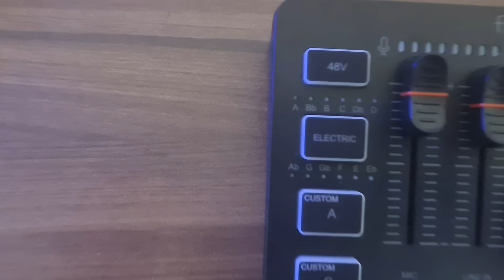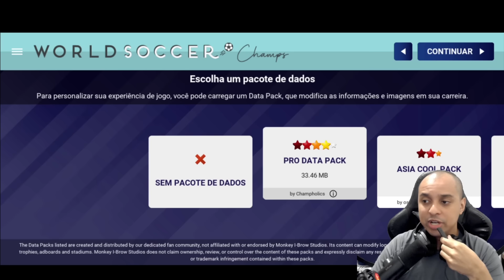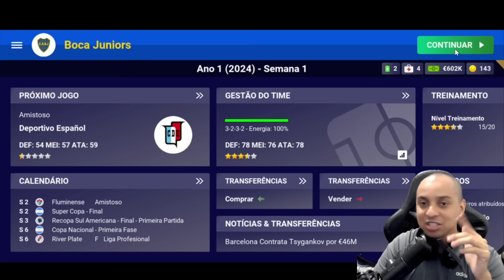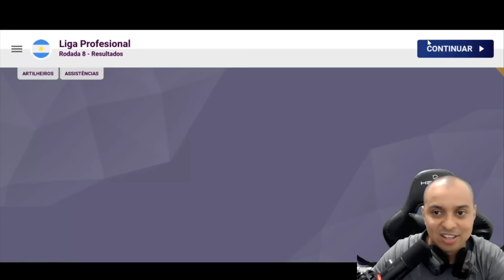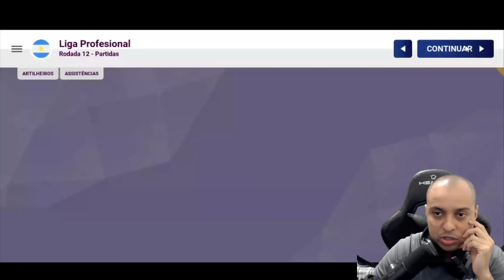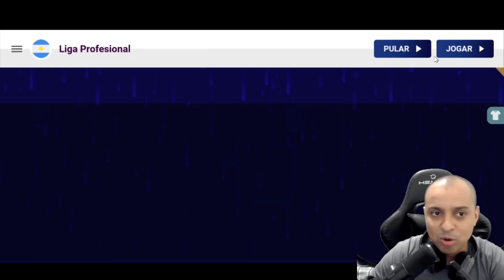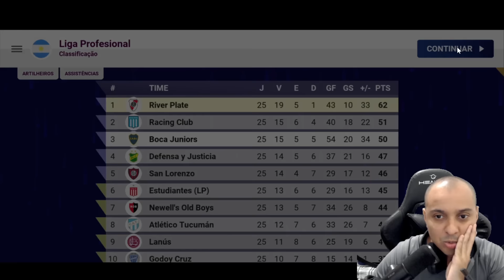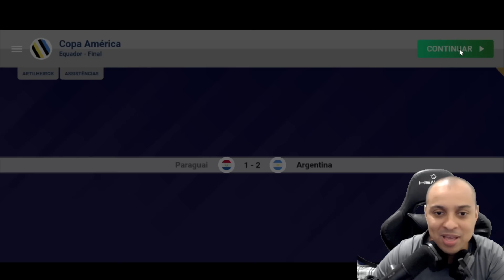SE O BOCA PERDER EU MUDO MINHA VOZ | WORLD SOCCER CHAMPS - AMPLIGAME SC3 FIFNE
Esse é um desafio usando o melhor jogo de futebol para celular que existe o world soccer champs. Nesse desafio toda vez que o meu time perder eu terei que mudar a minha voz usando o AMPLIGAME SC3 GAMING MIXER